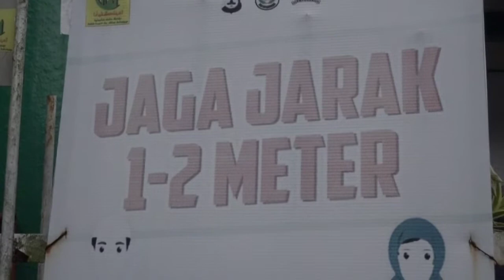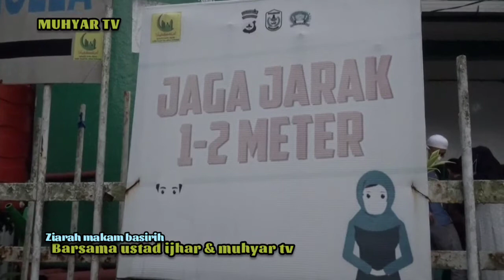ziarah makam habib barisiri banjarmasin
barsama ustad ijhar  & muhyar tv